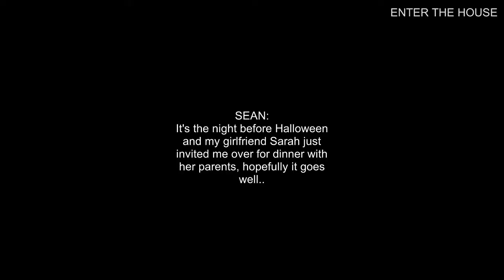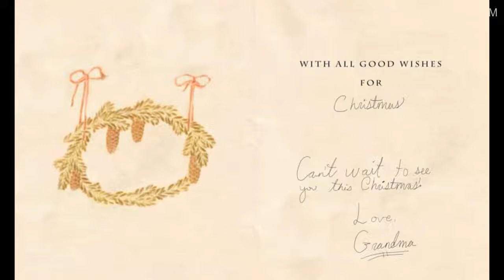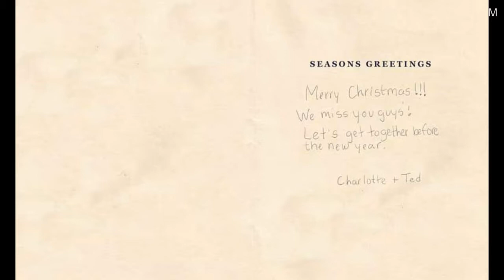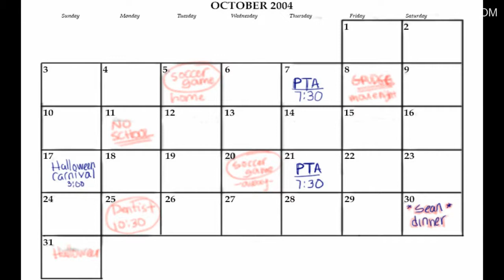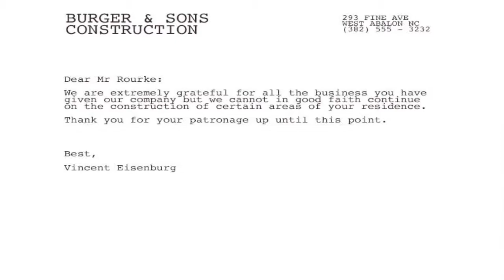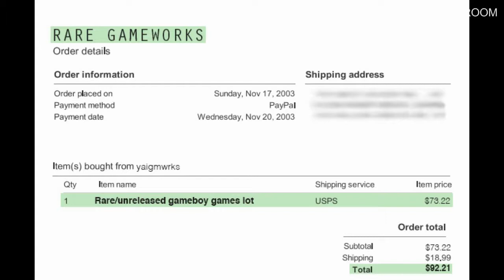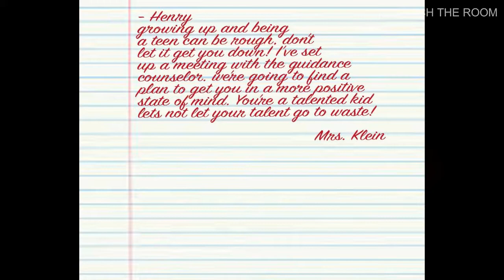This is... The Emulator Pt.1